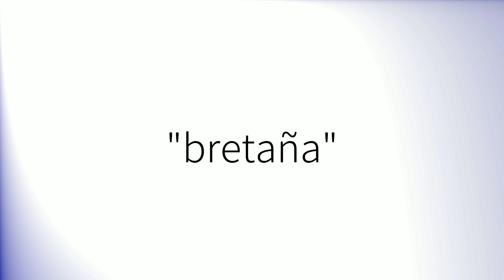Como pronunciar 'Bretaña' en español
How to pronounce 'Bretaña' in Spanish.
Comment prononcer 'Bretaña' en espagnol.
Wie man 'Bretaña' auf Spanisch ausspricht.
「Bretaña」のスペイン語の発音の仕方